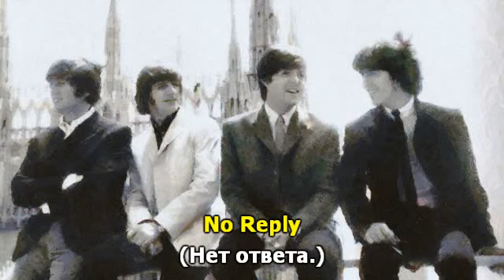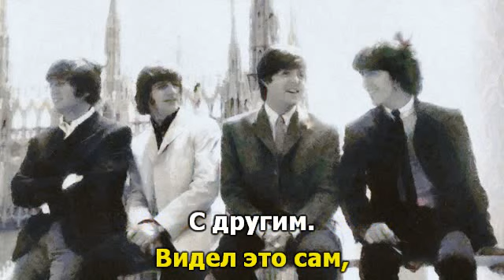01 No Reply